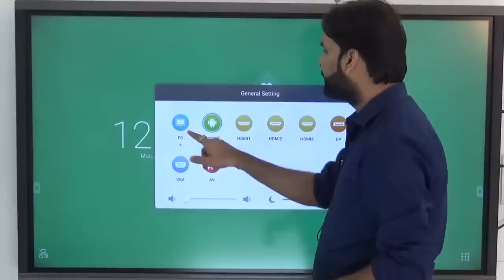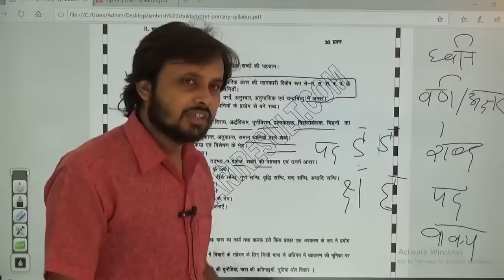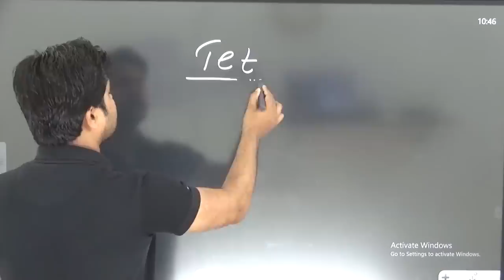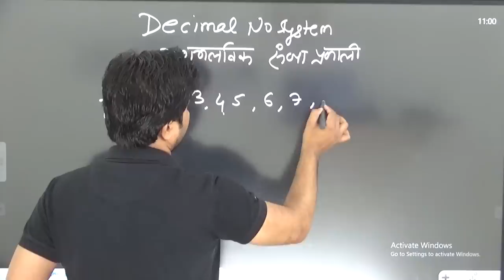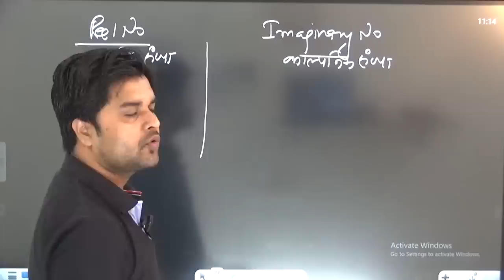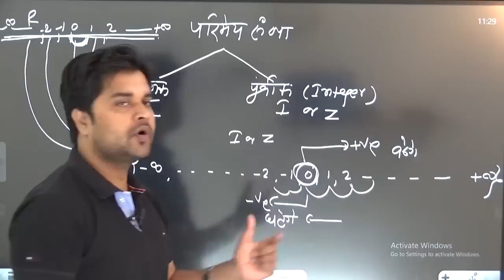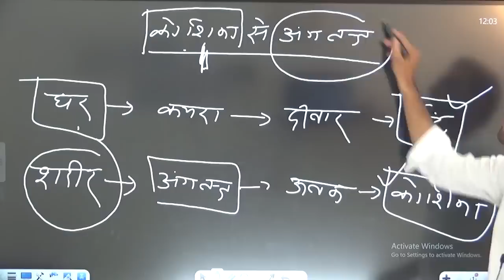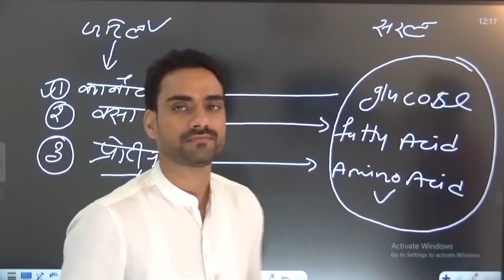UPTET - 2019 II अब आप भी बन सकते हैं शिक्षक II